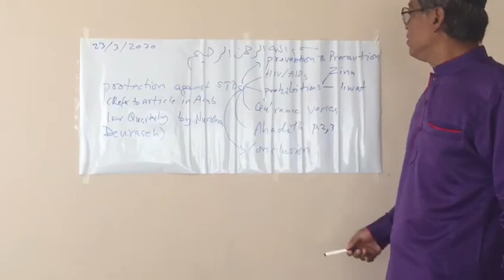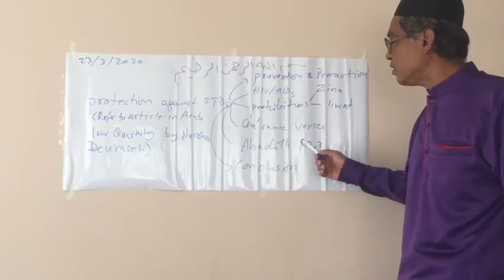protection against STDs according to Islamic law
for details refer to Article in Arab law Quarterly By N DEURASEH